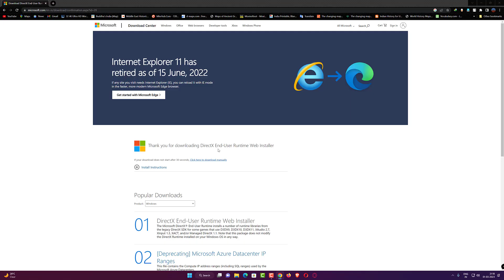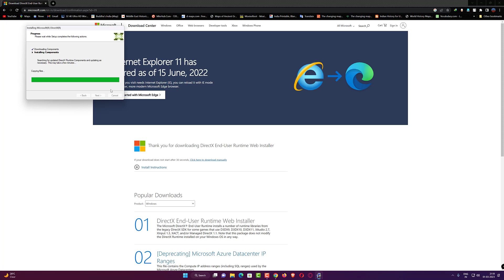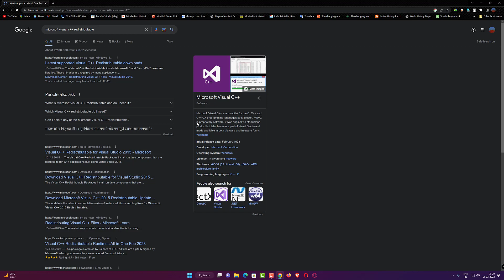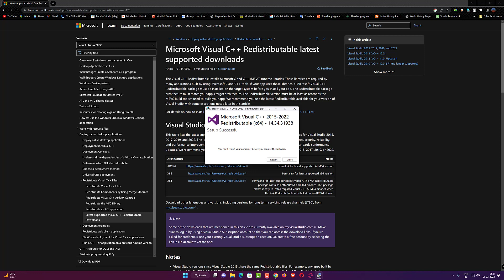softwares you must be installing in your pc to run games